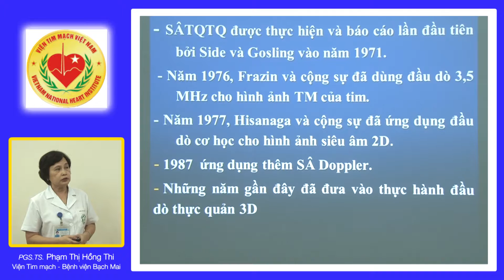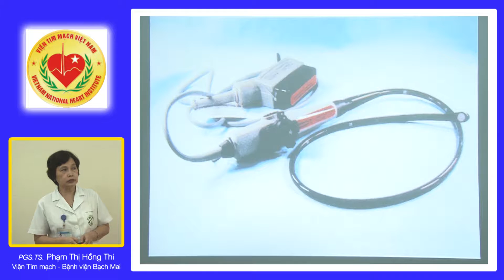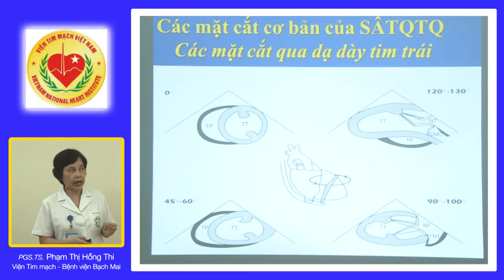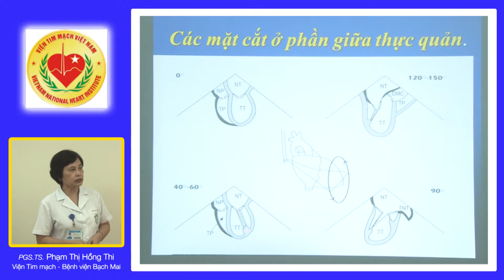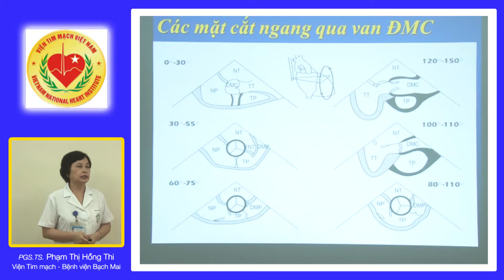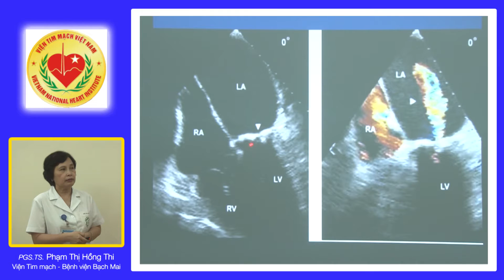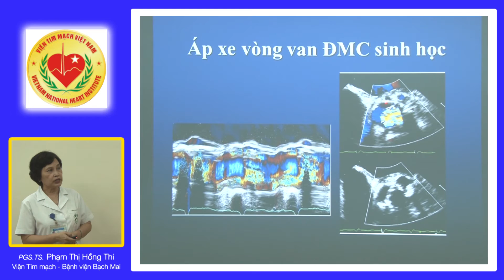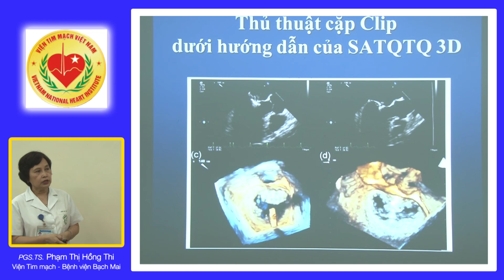Điều Trị Bệnh Tim | Bài Giảng PGS.TS Phạm Thị Hồng Thi | Viện Tim Mạch Quốc Gia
Quay Phim Bài Giảng PGS.TS Phạm Thị Hồng Thi - Viện Tim Mạch Quốc Gia, Điều Trị Bệnh Tim
Dịch vụ quay video đẹp, chất lượng siêu nét, giá tốt nhất có phải là điều bạn đang tìm? Hanoi Studio cung cấp dịch vụ quay phim chụp ảnh tại Hà Nội,HCM

 Dịch Vụ Quay Video Bài Giảng
Dịch vụ quay video clip ngày càng trở thành nhu cầu của nhiều cá nhân và tổ chức. Mong muốn sản xuất những video đẹp, chất lượng , giá rẻ là khuynh hướng của các công ty dịch vụ. Để tạo ra những clip có giá trị cho khách hàng đòi hỏi các nhà sản xuất phải có nhiều sáng tạo mới. Bên cạnh đó cũng cần tìm hiểu nhu cầu khách hàng và thị hiếu xã hội.Vậy trước khi thuê quay phim chúng ta hãy đọc qua bài viết này để có cho mình clip đúng mục đích.